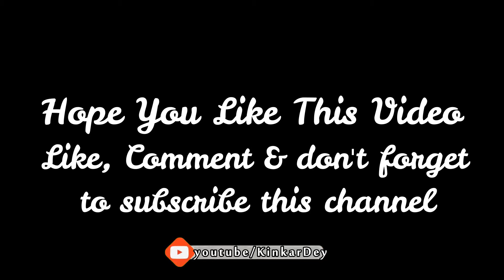Apanjan Jagadhatri Puja Parikrama || Chandannagar, 2019